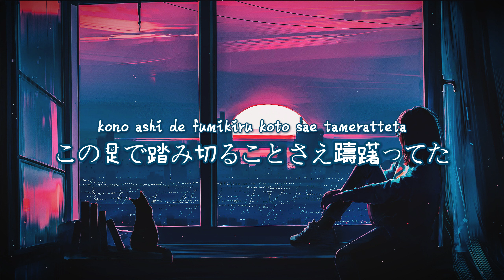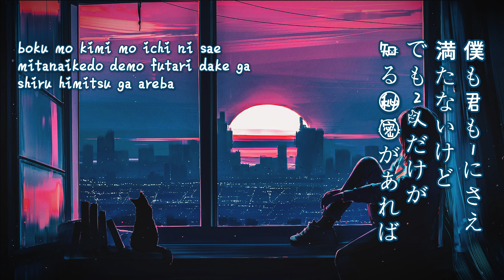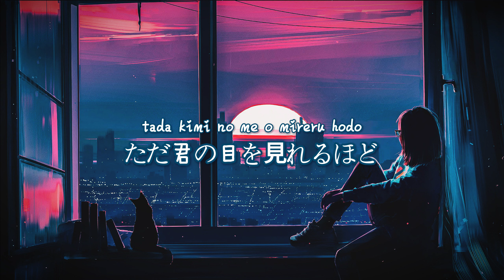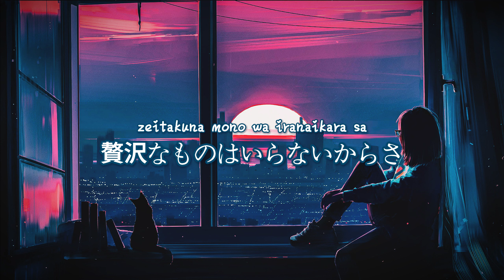Japanese song || ROMAJI LYRICS { harha - ステレオタイプライター } || Sutereotaipuraitā ;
Welcome...

 ハルハとヨナベによる音楽ユニット"harha"

picture : unknown

I apologize for all mistake from that video